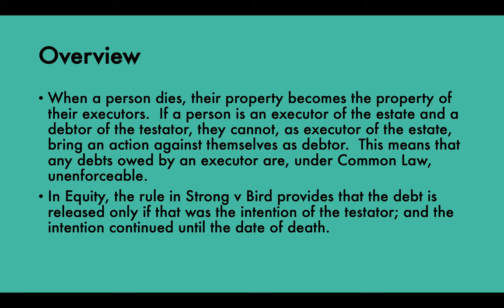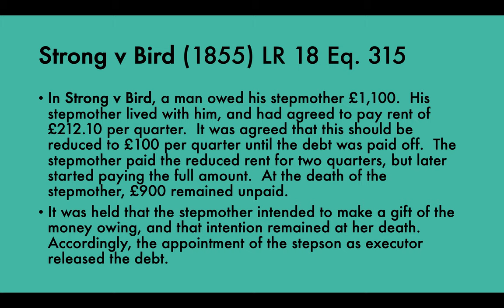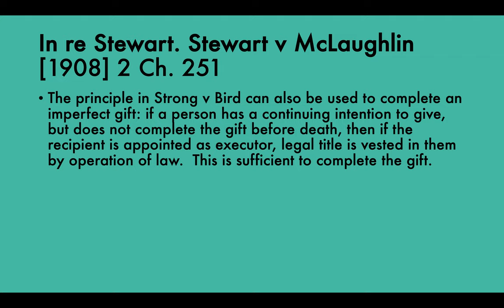The Rule in Strong v Bird | Fortuitous Vesting | Equity & Trusts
If a person is an executor of the estate and a debtor of the testator, they cannot, as executor of the estate, bring an action against themselves as debtor.  This means that any debts owed by an executor are, under Common Law, unenforceable.

In Equity, the rule in Strong v Bird provides that the debt is released only if that was the intention of the testator; and the intention continued until the date of death.

If you have any questions drop me a message below 👍🏻

Hey! If you’re new to the channel… my name is Gareth Evans

I am the owner of Digestible Notes, a website created to make learning fun and easy to understand. Our ultimate goal is to make education accessible to everyone and centralise the internet's vast sea of information.

I want to show you that anyone can achieve their learning goals and live their dream life.

If you liked this video you may like my website post on 'Constitution and Formalities of a Trust'